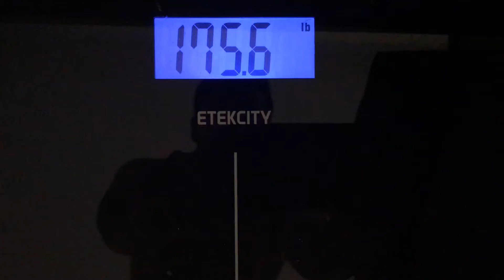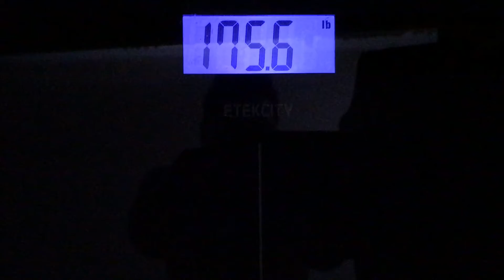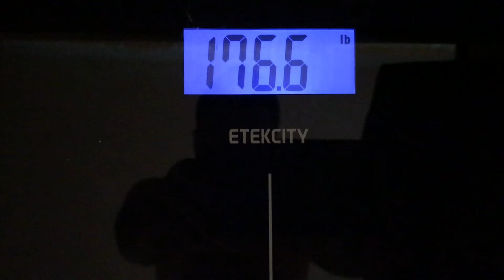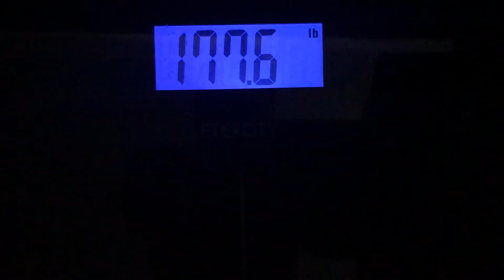Vlog 30 Better Version | Don't Compare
OT Fitness
Social Media!